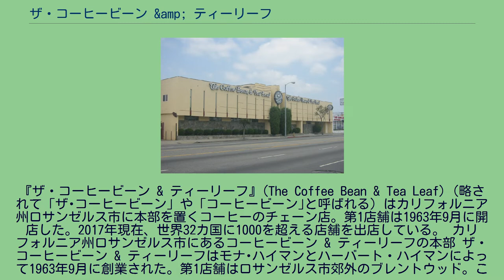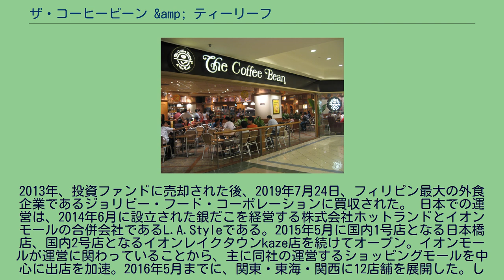ザ・コーヒービーン &amp; ティーリーフ